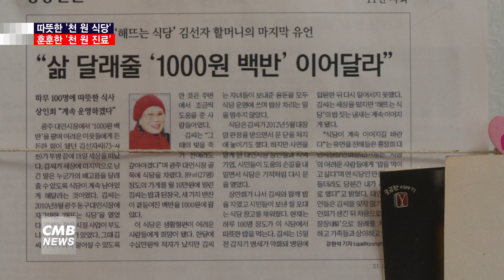[광주뉴스][리포트] 따뜻한 '천 원 식당'에 훈훈한 '천 원 진료'